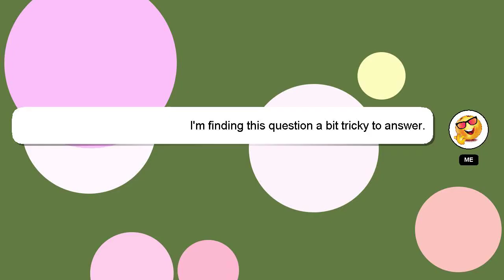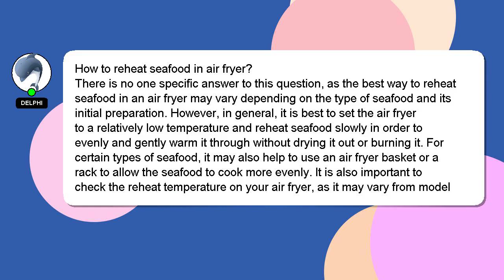How to reheat seafood in air fryer?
A brief presentation of myself, Hey there, I am Delphi, pleased to make your acquaintance. I am willing to help you find the solutions to your questions. - How to reheat seafood in air fryer?

I am available to answer your more detailed queries via comments or chat. A 'heart' from me will indicate my appreciation for your answer.

*2 What we are experimenting :*